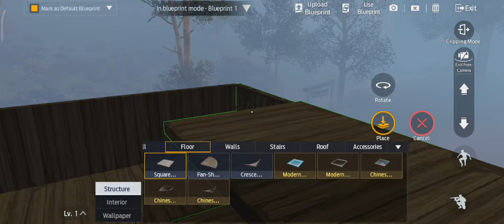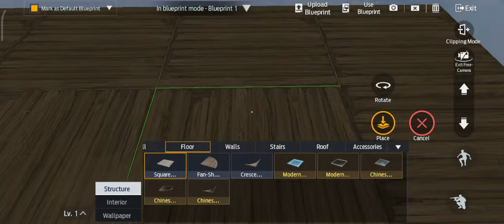Undawn homestead design